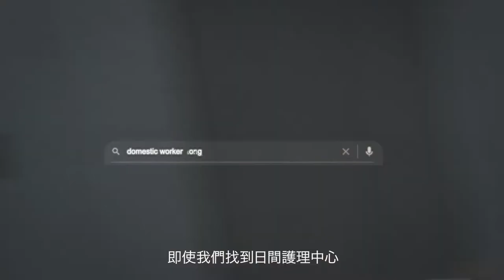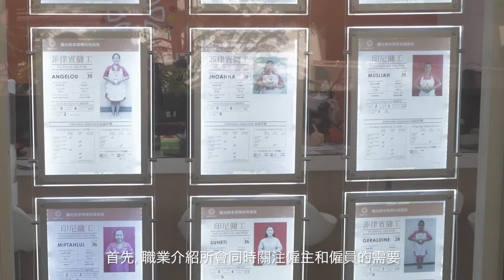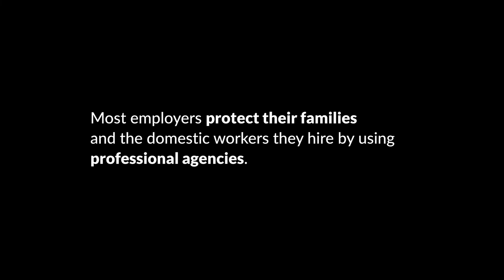「徵聘挑戰」——在港家務工僱主如何避過不專業的職業介紹所 (redux)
絕大部份在港家務工的僱主都為了保護家庭和僱員，而選用專業職業介紹所的服務。試試「徵聘挑戰」，看看他們用甚麼策略。

「徵聘挑戰」是一個身歷其境的網絡體驗，讓你代入準父母的角色，透過職業介紹所在港聘請家務移工。你的任務？就是要作出一系列實況選擇，以覓得一間專業的職業介紹所，同時不會剝削最終聘用的家務移工。這個任務殊不簡單。長久以來，不良及違法作業手段肆虐本港職業介紹所業界，受盡本港及國際批評。

本網站是由ILO公平招聘計劃項目（FAIR）推行，伙伴Rights Exposure執行。

本網站是國際勞工組織（ILO）的工作之一，旨在加強僱主關注本港家務移工受剝削的問題，並提供提示，讓他們可以共創正面轉變。這個遊戲體驗有不同結果，並按用家得分作出建議，以改進策略。